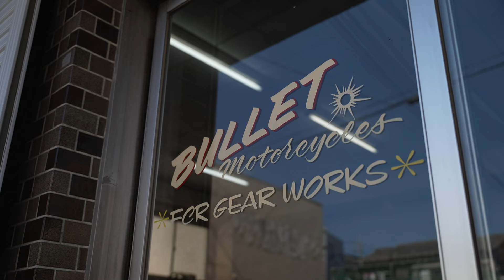BULLET motorcycles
〈前橋東部商工会 令和５年度 伴走型小規模事業者支援推進事業
〉企業紹介動画
事業所名■BULLET motorcycles
所在地■〒371-0223 群馬県前橋市大胡町９４−１